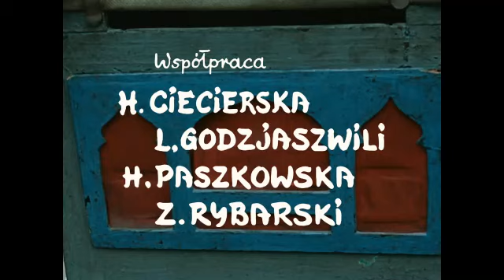Jarmark cudów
W dokumencie reżyser Jerzy Hoffman prezentuje magiczny świat ludowego targowiska. Jarmarku, gdzie przechodzi się nie tylko, by zrobić zakupy, ale także w celu oderwania się od szarej rzeczywistości Polski Ludowej. W rezultacie pośród straganów uwijają się grupy hochsztaplerów, specjalistów od czarnej magii, domorosłych wynalazców i charyzmatycznych uzdrowicieli. Jarmark cudów to barwy świat pełen figurek Najświętszej Panienki, serduszek z piernika i maści na wszelkie dolegliwości.